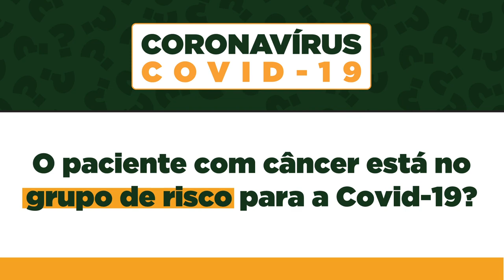O paciente com câncer está no grupo de risco para a Covid-19?